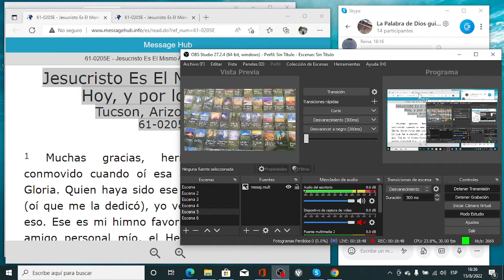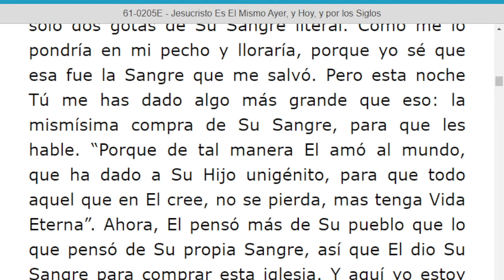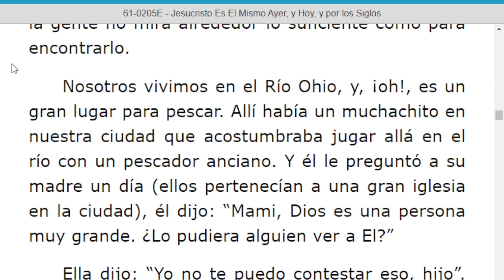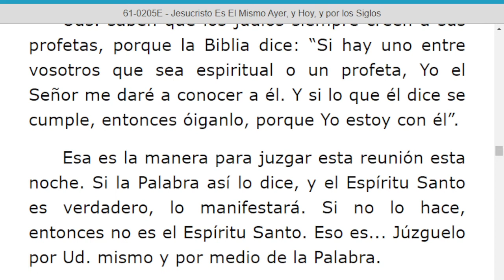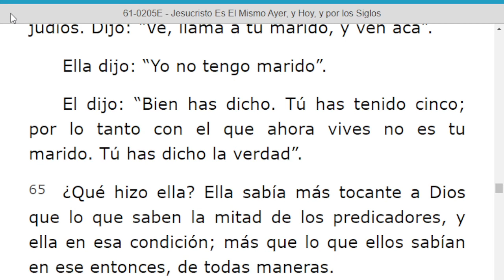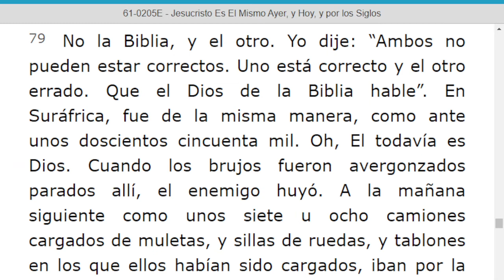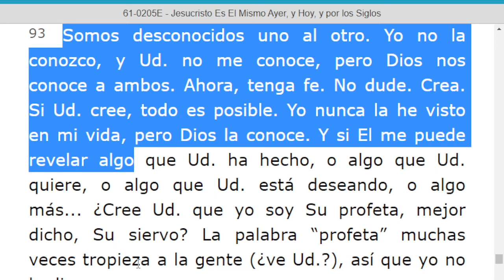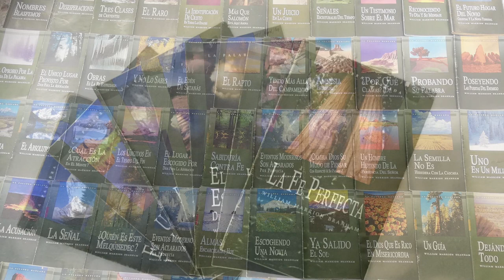LECTURA DE LOS MENSAJES DEL PROFETA !!ELIAS!! WILLIAN MARRION BRANHAM DESDE EL AÑO 1947 Hasta 1965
J e r e m i a s   50:
28. VOZ DE LOS QUE HUYEN  y ESCAPAN DE LA TIERRA  DE BABILONIA, PARA DAR EN SION LAS NUEVAS DE LA  RETRIBUCIÓN DE JEHOVÁ NUESTRO DIOS, DE LA VENGANZA DE SU TEMPLO.

=== INICIA: JESUCRISTO ES EL MISMO AYER, Y HOY, Y POR LOS SIGLOS - 61-0205E... Párrafo: 13...    TERMINA Párrafo: 103..